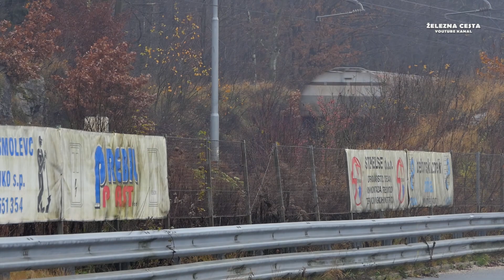slovenski vlaki HD (#912) logatec 20201110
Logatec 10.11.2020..